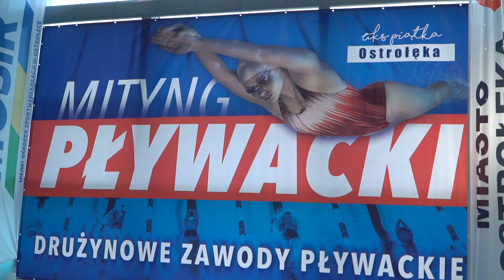DRUŻYNOWE ZAWODY PŁYWACKIE - 03.03.2024 r.